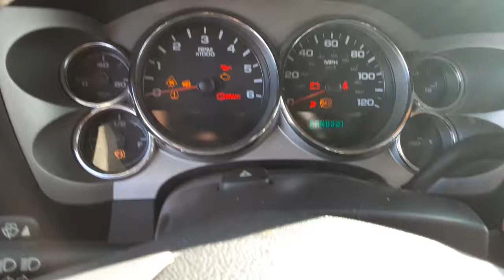2007 Silverado coldstart